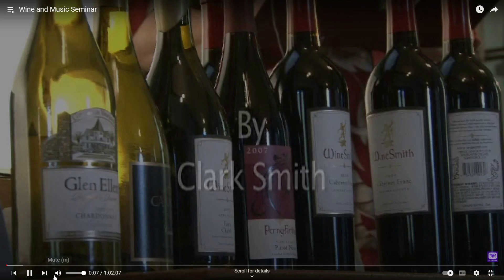Wine and Music Pairing short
The late, great Don Blackburn taught me how to improve the experience of any wine by pairing it with the right music.  He showed me that wine is literally Liquid Music - that wines carry emotions just like music does, and they resonate together.